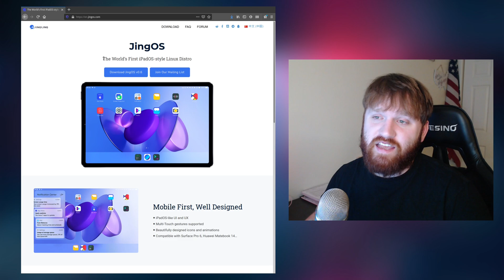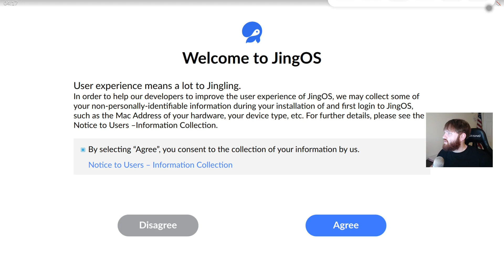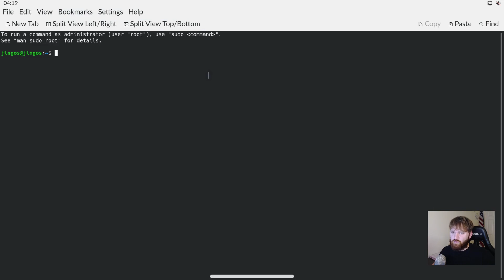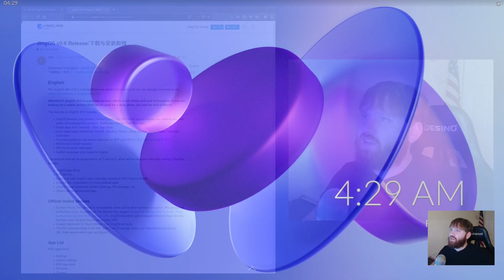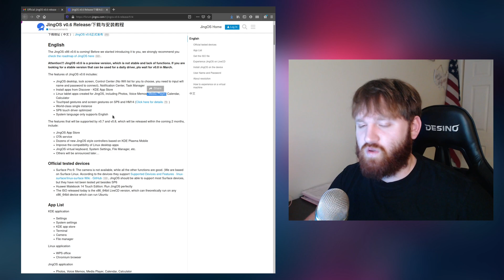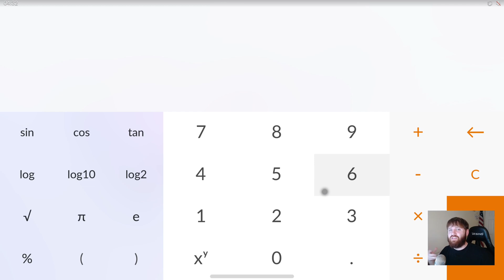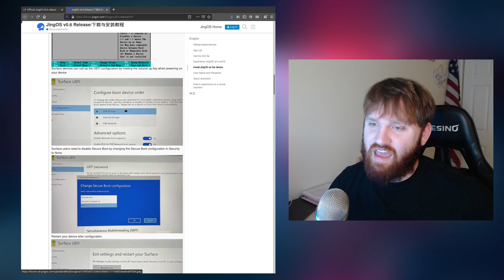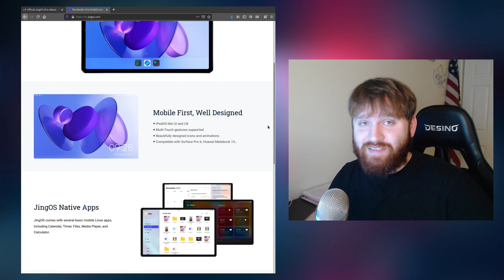JingOS 0.6 - First Look at the iOS inspired Linux Distro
We will be taking a look at the very first preview release for JingOS.  Self-described as 'The World’s First iPadOS-style Linux Distro'.

RYZEN 7 3700X
ASUS PRIME X570-P
Phanteks Eclipse P400A
GIGABYTE GeForce GTX 1650